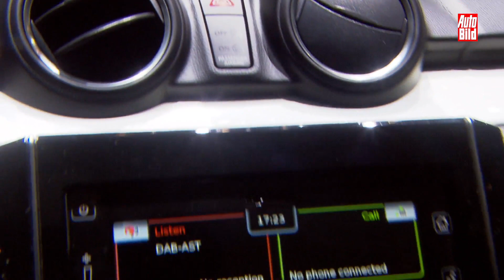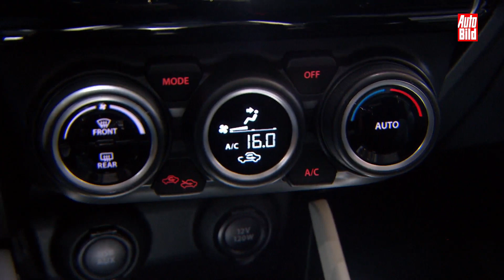Suzuki Swift (Genf 2017) Details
Verbesserte Technik, eine leichtere Plattform und neue Optik. Der Suzuki Swift kommt mit einem Einliter-Motor, als Hybrid und auch in einer Sportversion.